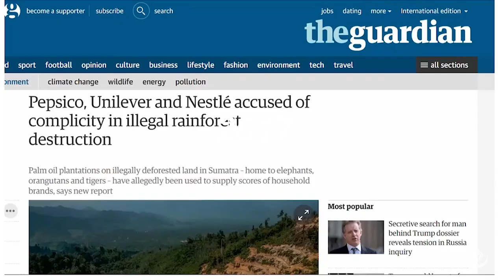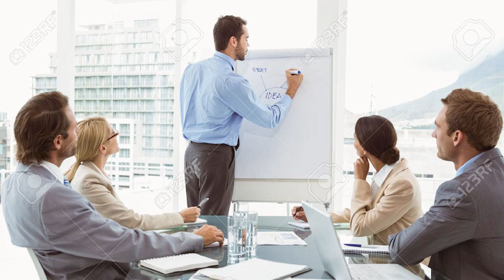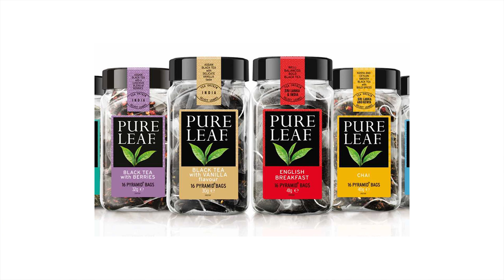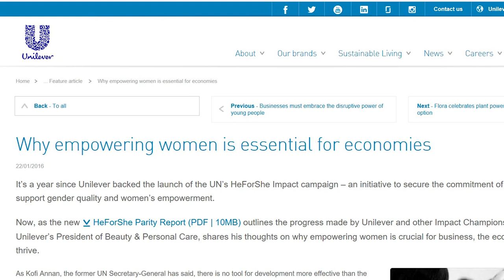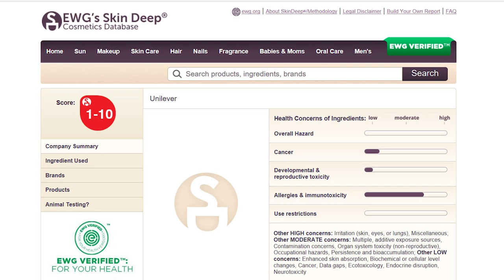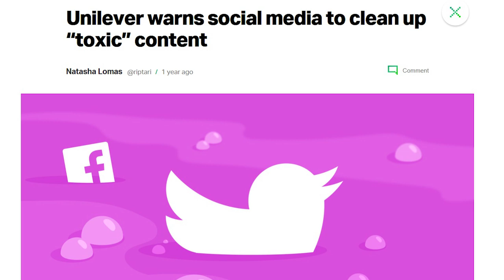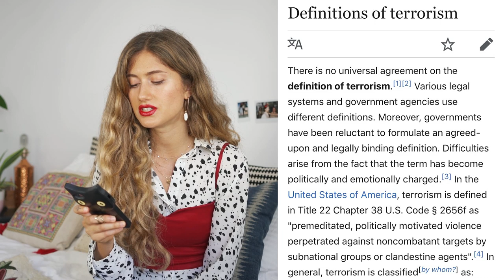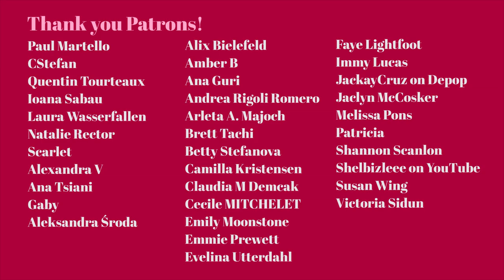When A Brand You Hate Offers You $ To Promote Them...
I was contacted by a PR company looking for influencers to promote a new "Vegan" Unilever product but instead I made this video.

Huge thank you to my Patrons:
Paul Martello, Quentin Tourteaux, C Stefan, Ioana Sabau, Laura Wasserfallen,  Natalie Rector & Scarlet

faq's:

What thrift stores in Athens can you recommend?
☞ Yesterday's bread, Outlet store vintage, Gabriela outlet store, Mania, Bazz-r, Kilo shop, Moda Italy outlet.

Where can I find a list of ethical brands?